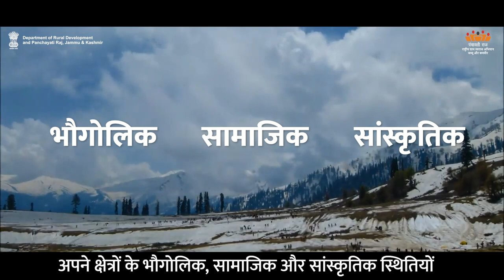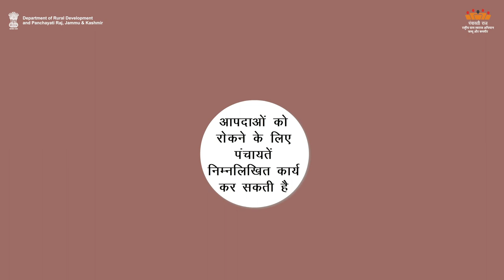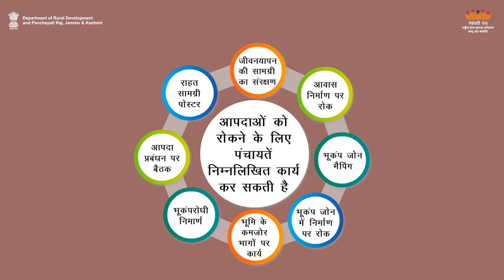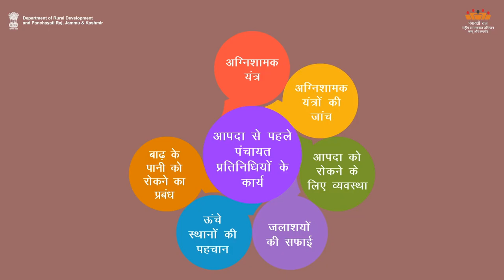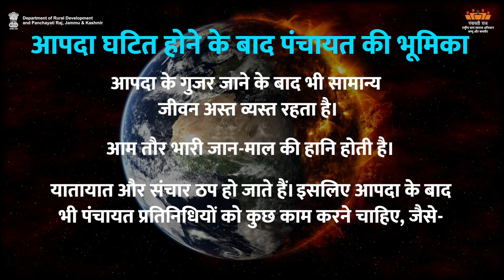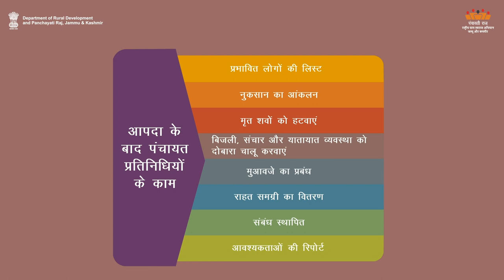AW-H Role Of PRI In Disaster Mgmt| Department of Rural Development and Panchayati Raj, J&K